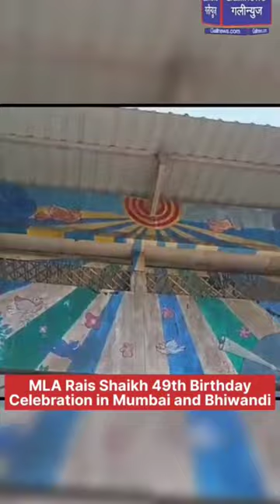MLA Rais Shaikh 49th Birthday Celebration in Mumbai and Bhiwandi